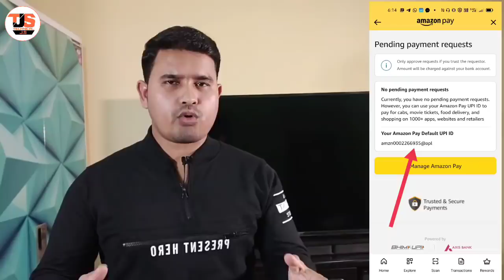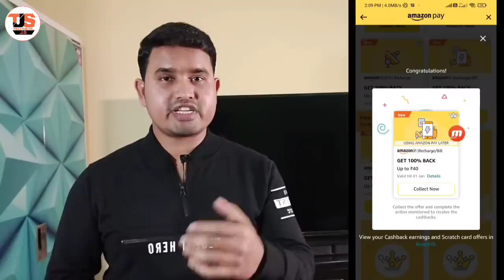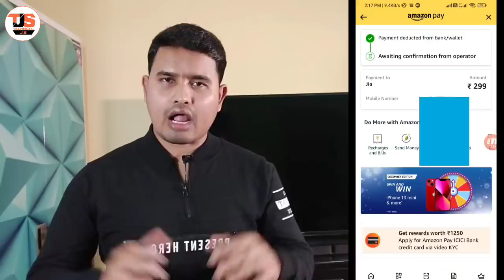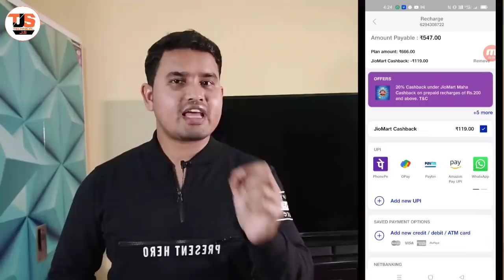Best Offer of Dec 2021🔥Amazon Huge Trick 100% Cashback Unlimited time🤑 Jio Recharge on old price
Refer code: YDN5IS

Yes, investing in CoinSwitch is safe and secure. CoinSwitch is India’s largest cryptocurrency exchange platform. You can start investing in CoinSwitch with as Low as 100 Rupees. CoinSwitch doesn’t charge any brokerage. Completing KYC in CoinSwitch is very simple. So what are you waiting for? Download CoinSwitch Kuber and start your crypto investment journey now!